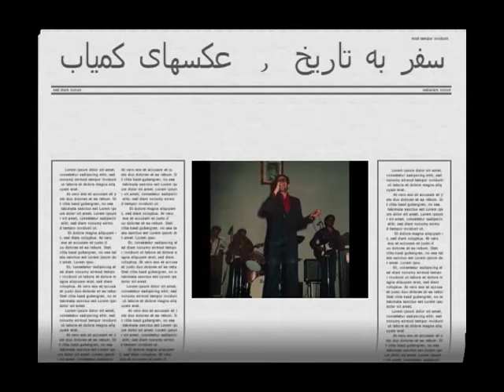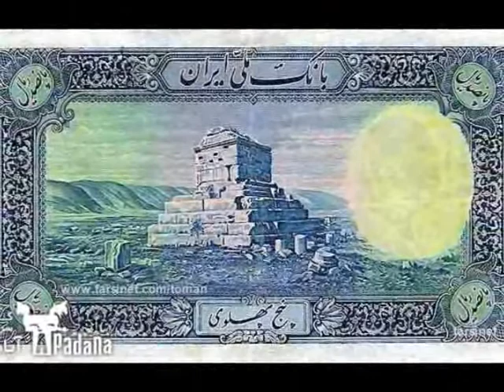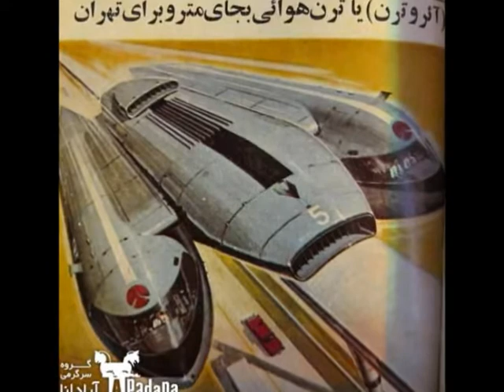Iran,Travel to date, rare photos ! سفر به تاریخ , عکسهای کمیاب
Iran,Travel to date, rare photos, سفر به تاریخ , عکسهای کمیاب, Apadana, Historic, Educational, Pictures, shirzadegan, Documentary, News, Report .